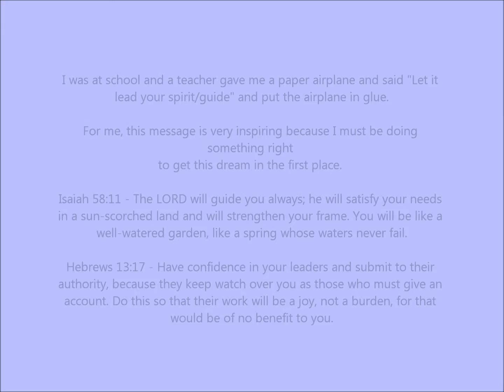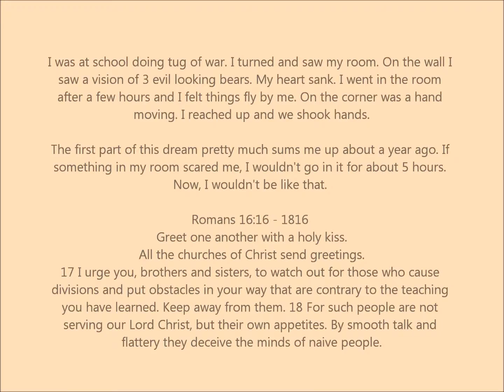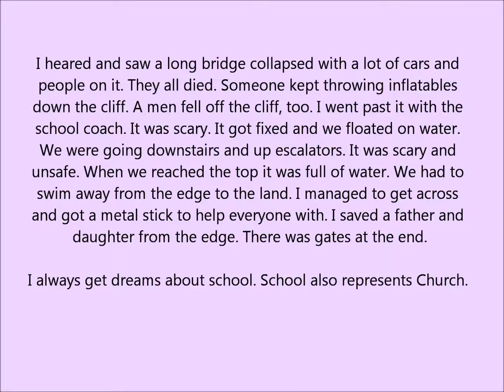My dreams part 2 MUST WATCH!!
These dreams aren't my normal dreams, my normal dreams AREN'T even normal.